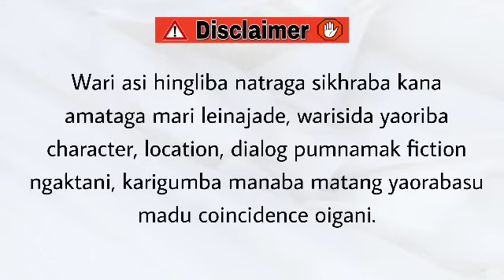Lonthoktaba Durbasa (10) / My religion is very simple. My religion is kindness.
Lonthoktaba Durbasa

Chapter 10

Narrator - Divyalaxmi